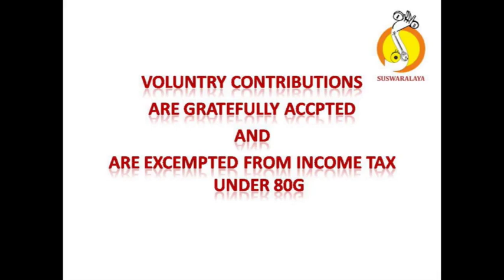01 11 2010 Sri Khagavara Dhwaja Vittala Dasaru MUNDIGEGALU